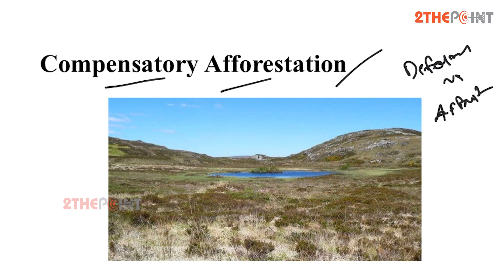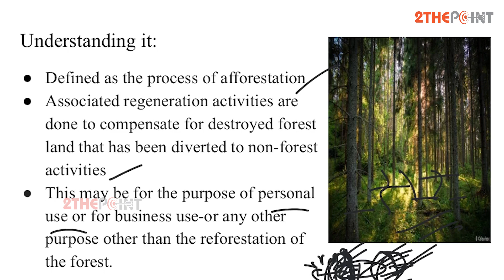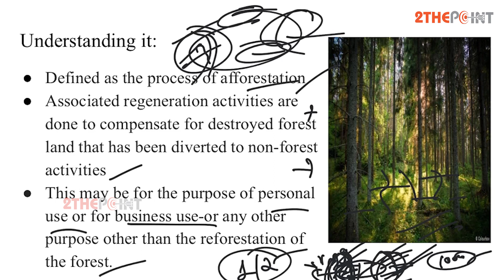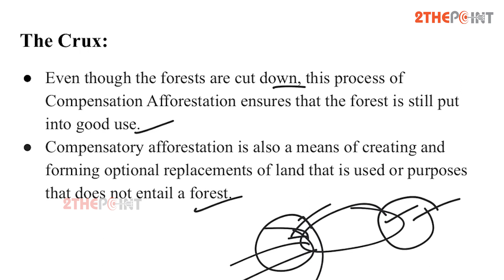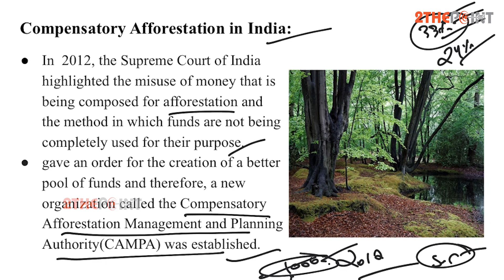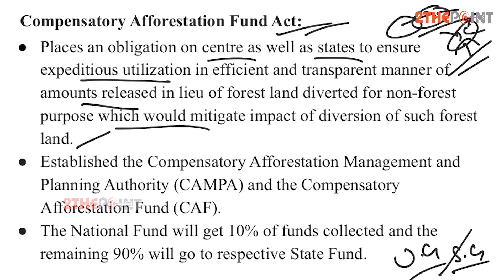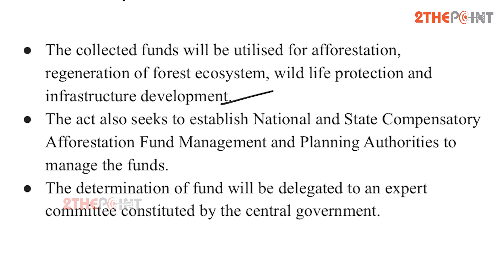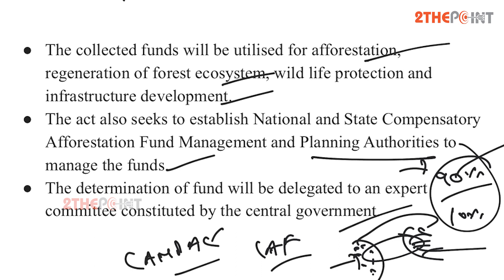Compensatory Afforestation in India - Current Affairs 2020 | 2THEPOINT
The Video today deals with the Compensatory Afforestation in India. We shall try to understand and revisit the issues related to the Compensatory Afforestation in India. The way how Indian paradigm for environment protection changes when it comes to Compensatory Afforestation in India.

In this video, we shall try to understand the scope of Compensatory Afforestation in India.

Find the latest IAS Study Material Here. Read General Studies, Indian Polity, World Geography, History exam papers. Question answers and videos available. Go through UPSC Civils Prelims Mains Test Series